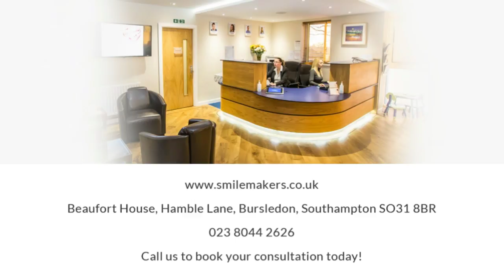My Smilemakers dentist insists on flossing – isn’t brushing enough?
Flossing is an essential step in every oral hygiene routine, because it reduces the amount of bacteria in the mouth considerably. Flossing can get rid of all the bacteria a toothbrush cannot reach. So unless your dentist in Southampton says otherwise, you shouldn’t omit flossing.

Alternatively, if you'd like to visit the practice in person, we are located at Beaufort House, Hamble Lane, Bursledon, Southampton, SO31 8BR.